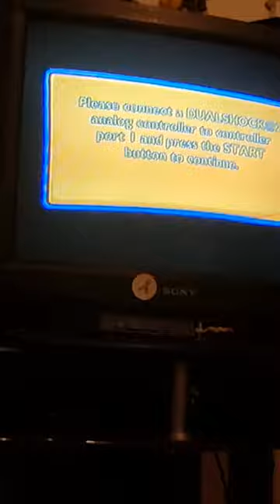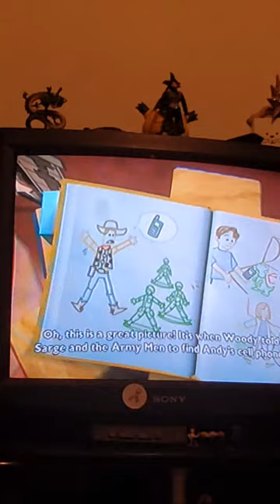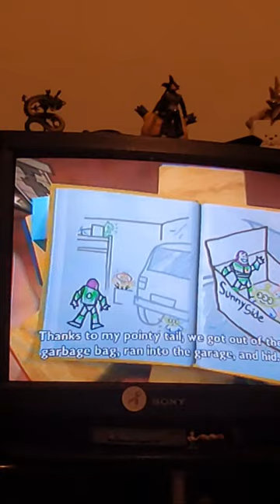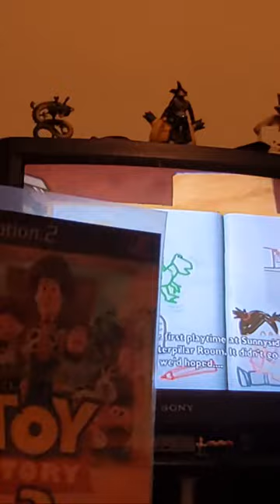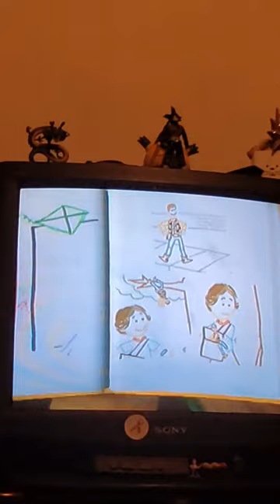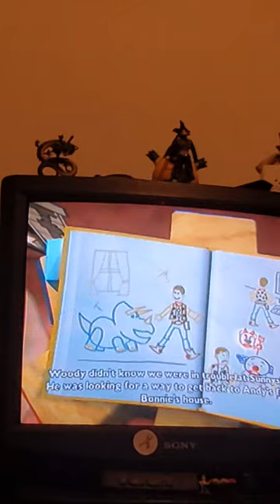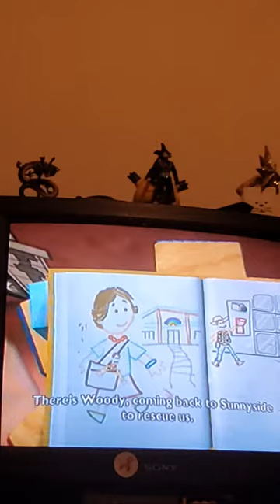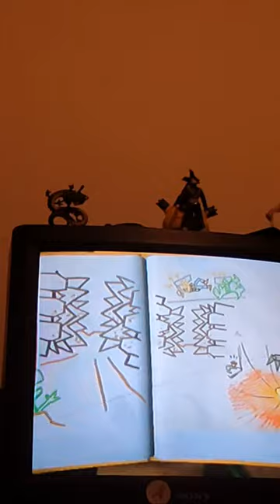TOY STORY 3 DE PS2 ATÉ ZERAR!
♦️Aooba! Quer conversar comigo? Me chama no Instagram🔷️

{CANAIS DA GALERA DA GUILD R4}

{CANAIS DA GALERA DA GUILD R5}